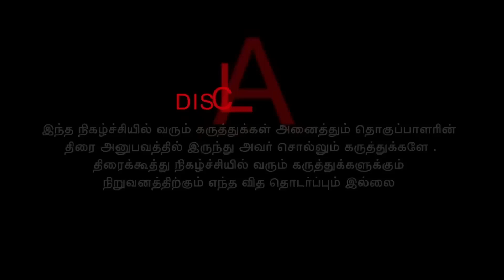கெமிஸ்ட்ரி ஒர்க்அவுட் ஆனதால் கல்யாணம் செய்துகொண்ட பிரபுதேவா | Bayilvan Ranganathan